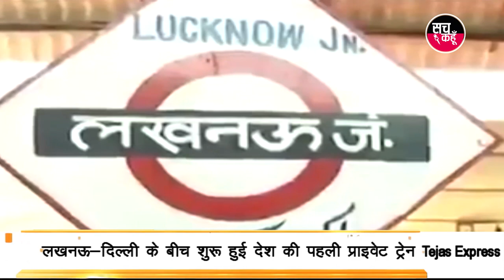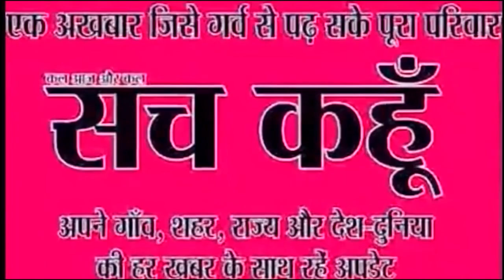आज की पांच बड़ी खबर | 5-10-2019 | SACH KAHOON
आज की पांच बड़ी खबर